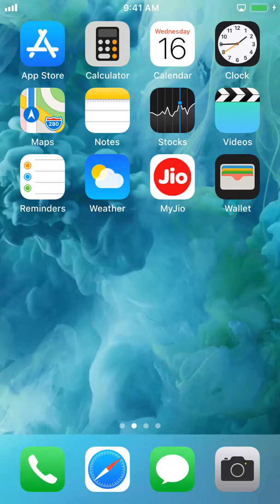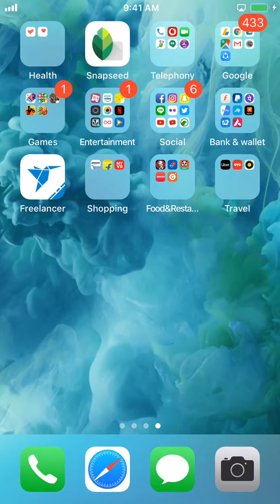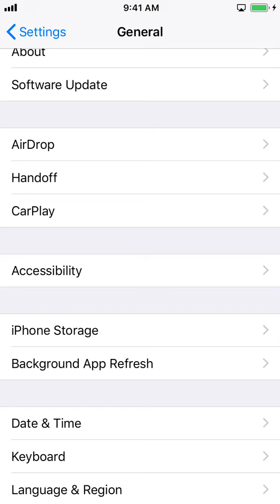Fix iPhone Suddenly Turned Black and White GrayScale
Why Did My iPhone Screen Suddenly Turn Black and White or Grayscale Mode?

Fix those iPhone which get its screen Suddenly Turned Black and White GrayScale..

In latest iOS versions as of writing, you need to go to Settings app = General = Accessibility = Display Accommodations= Color Filters= Toggle the “Color Filters” off. The same settings are available for almost all the iOS devices like iPad, iPod and Apple Watch.

How to Cast or Mirror Android Phone to Windows PC | Using Both Wireless And Wired Connection